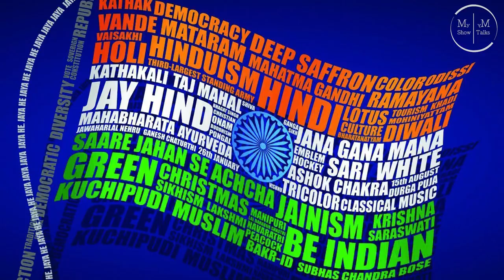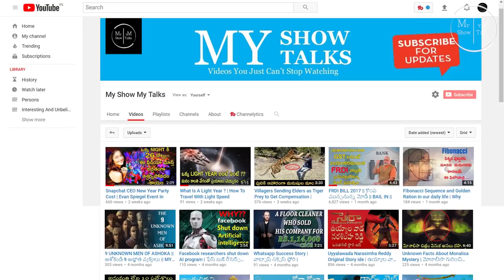Top 10 Weapons In INDIA | Best INDIAN Weapons In The World | Most Powerful Weapons | My Show MyTalks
Top 10 Weapons In INDIA | Best INDIAN Weapons In The World | My Show My Talks

india is Growing like  most powerfull country in the world ..
The Indian Armed Forces  are the military forces of the Republic of India. It consists of three professional uniformed services , the IndianArmy, IndianNavy, and IndianAirForce. Additionally, the Indian Armed Forces are supported by the Indian Coast Guard and paramilitary organisations (Assam Rifles, and Special Frontier Force) and various inter-service commands and institutions such as the Strategic Forces Command, the Andaman and Nicobar Command and the Integrated Defence Staff. The President of India is the Supreme Commander of the Indian Armed Forces. The Indian Armed Forces are under the management of the Ministry of Defence (MoD) of the Government of India. With strength of over 1.4 million active personnel, it is the world's 2nd largest military force and has the world's largest volunteer army. It is important to note that the Central Armed Police Forces, which are commonly and incorrectly referred to as 'Paramilitary Forces', are headed by officers from the Indian Police Service and are under the control of the Ministry of Home Affairs, not the Ministry of Defence.

TOP 10 Most dangerous weapons in india

Timecodes
0:00 - Intro
1:19 - Pinaka (MBRL)
2:25 - T 90-S Bhishma
2:51 - INS Vikramadithya
3:22 - NAG MISSILE and NAMICA (missile carrier )
4:09 - Phalcon AWACS
4:36 - Indian Ballistic Missile Defence AAD & PAD
5:26 - INS CHAKRA
5:52 - INS VISHAKAPATNAM
6:34 - Sukhoi Su-30MKI
7:06 - brahmos missile

top 10 best weapons in india
TOP 10 MOST POWERFUL WEAPONS OF THE INDIAN MILITARY
10 Indian Military Weapons That Will Make Our Enemies Tremble With Fear
top best weapons in 2021
2021 best weapons in the world
best expensive weapons
2021 indian army weapons list
Future weapons of Indian Army
Indian advanced weapons
Indian Army weapons 2020
Indian Army weapons list
Secret weapons of Indian Army
Top 10 most dangerous Indian weapons
Best INDIAN Weapons In The World in telugu
great indian army
power of india
proud to be an Indian
Pinaka (MBRL)
T 90-S Bhishma
INS Vikramadithya
NAG MISSILE and NAMICA (missile carrier )
Phalcon AWACS
Indian Ballistic Missile Defence AAD & PAD
INS CHAKRA
INS VISHAKAPATNAM
Sukhoi Su-30MKI
brahmos missile